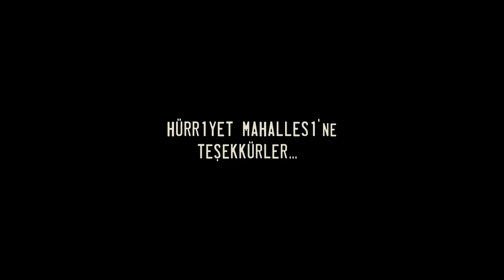Sıfır Bir Soundtrack: Cashflow & Gazapizm & Esat Bargun - Pusula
Söz : Cashflow & Gazapizm
Mix Mastering : Buğra Kunt